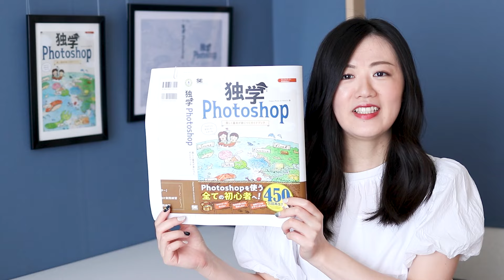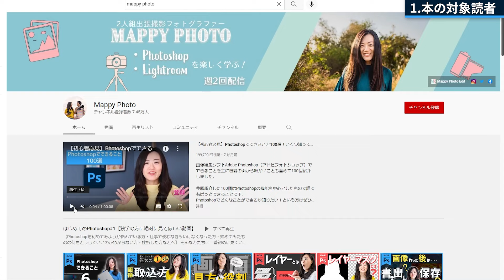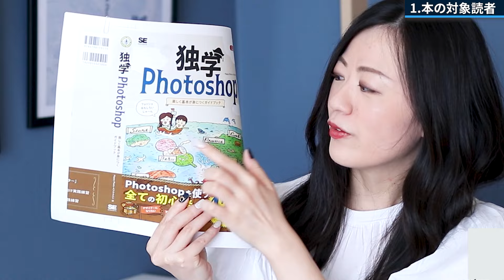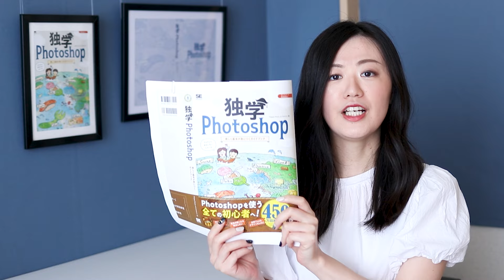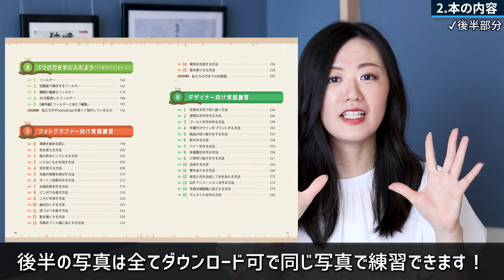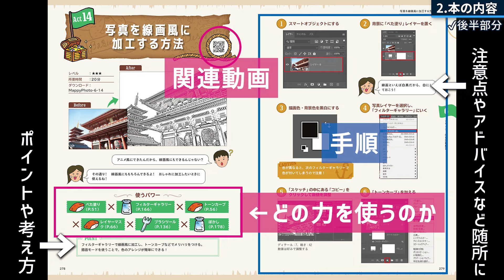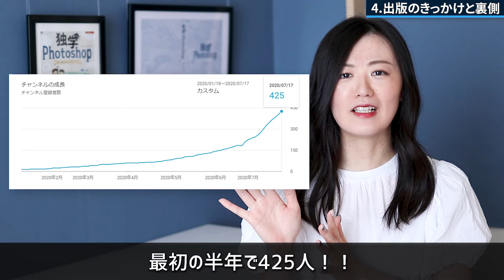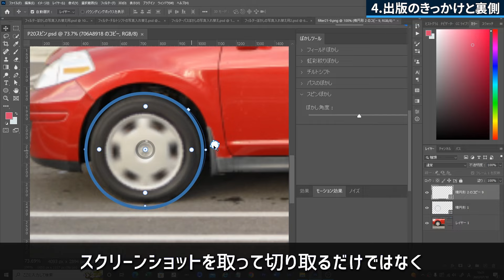【ご報告】Photoshopの本出します！裏側も大公開【初出版】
いつもMappy Photoをご視聴いただきありがとうございます。
この度、翔泳社さんより出版することが決定しました。
これも全部、普段動画を見て、コメント・いいね・Thanksくださる皆様のおかげです。本当にありがとうございます。

【ご購入はこちら】
9/21発売
『独学Photoshop 楽しく基本が身につくガイドブック』
Amazon

▼もくじ▼
00:00 ご報告
01:22 どういう方向けの本なのか？
03:27 本の内容
04:38 └前編
05:24 └後半
06:11 本の特典
07:01 本作りのきっかけと裏側
09:40 ご購入お待ちしております！

ラフなどもう少し詳しく載せてます！

おすすめ再生リスト

動画作成者Mappy Photo自己紹介

【機材】
使用PC：Windows10
使用ソフト：Adobe社のPhotoshop2022/Lightroom Classic

【音楽】
効果音：OtoLogic
オープニング：YouTube Music